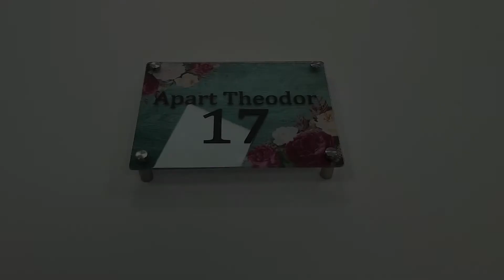Plăcuţă cu număr și/sau adresă casă, din acril și scris din vinil, cu text personalizat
Plăcuța este realizată din sticlă acrilică de cea mai bună calitate având o grosime de 3mm și scris din vinil. Materialul este foarte rezistent la radiaţii UV şi la condiţii meteorologice diverse. Plăcuţa este prevăzută cu distanţiere din oţel inoxidabil pentru a facilita ataşarea pe perete şi pentru a da un aspect elegant.

Aceste plăcuţe se execută la comandă cu datele furnizate de client. Textul dorit format din numărul si/ sau numele străzii se completează în caseta de TEXT IMPRIMAT. Se pot adăuga şi alte texte precum numele companiei şi/sau al familiei, insă trebuie sa se țină seama de numărul de cuvinte versus dimensiunea plăcuței. Astfel, un numar mare de cuvinte pe o placuță redusă ca și dimensiuni va fi greu descifrabilă de la distanță in timp ce un scris cu mai puține cuvinte va avea un impact mai puternic.